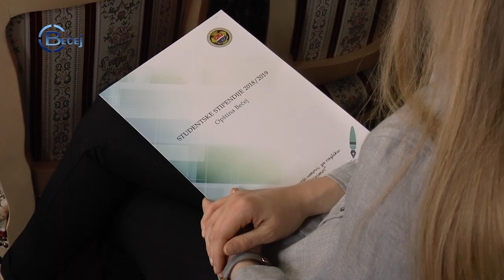TV BEČEJ: Uz podršku Opštine Bečej do akademskog zvanja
TV BEČEJ: Umesto predviđenih 60, Opština Bečej je i ove godine rešila da proširi listu studenata koje će mesečno stipendirati sa 8.000 dinara. Novčanu podršku u trajanju od deset meseci dobijaće 82 studenata i to zanimanja medicinske struke, inženjere, biologe, veterinare, informatičare, matematičare i buduće profesore različitih zvanja.